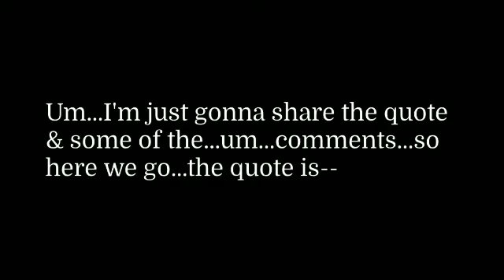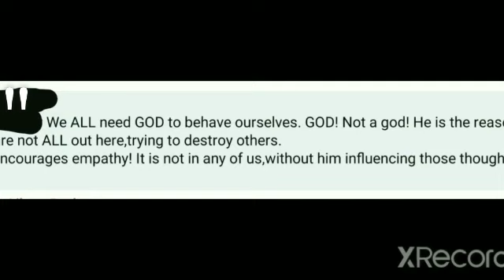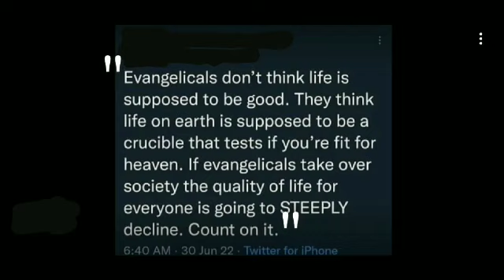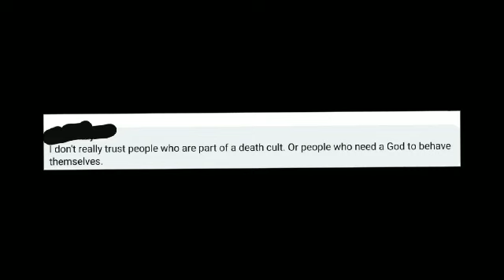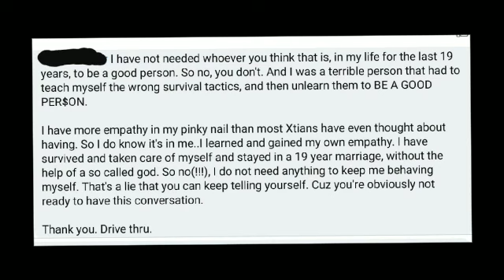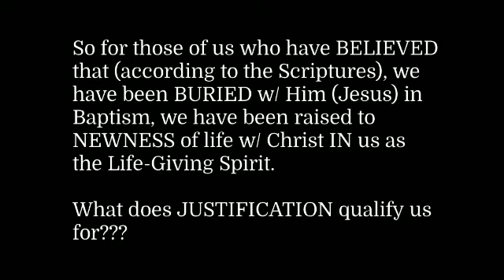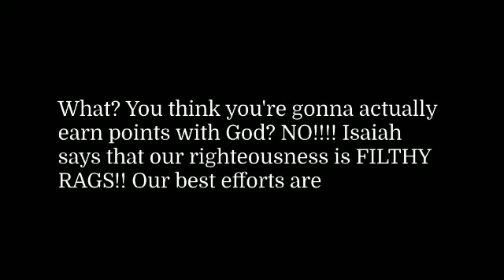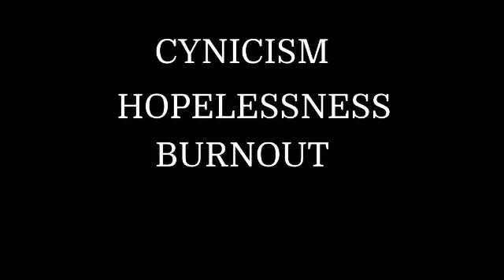Give me JESUS over rapture bingo any day that ends in "Y."